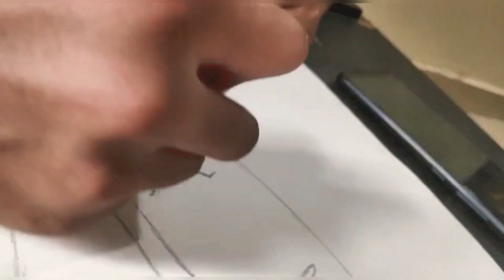Drawring of Hacker mask